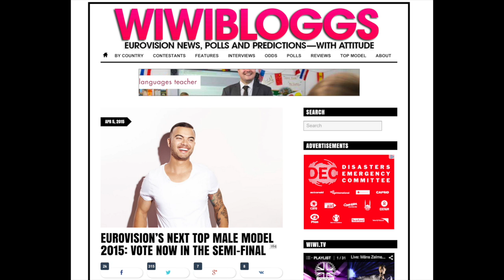Eurovision 2015 Review: Moldova - Eduard Romanyuta - "I Want Your Love"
We review Moldova's Eurovision 2015 singer Eduard Romanyuta and his song "I Want Your Love". Can he qualify for the final?

Performer: Eduard Romanyuta
Song title: I Want Your Love
Song writer(s): Erik Lewander, Hayley Aitken, Tom Andrews
Song composer(s): Erik Lewander, Hayley Aitken, Tom Andrews

EDUARD ROMANYUTA LYRICS "I WANT YOUR LOVE"
Intro:

Oh-a-oh

Verse:
Hey girl
Remind me why we ain’t together
We got that magnetic connection
Moving so fast let’s take it slow
Ain’t gonna let you let me go
The picture that you’re paintin’ got me
All anticipating
GO!

Chorus:
Nothing can steal your thunder
Sky-high while you pull me under
Cause you got what I want, what I want
What I want want want want
Yeah baby let me show ya (show ya)
You got me trippin’ over (over)
What I want want want

Verse 2:
Hey girl
Even if there’s stormy weather
You got my heart beat-beating faster
And I’m not gonna let you down
No ya feet ain’t gonna touch the ground (ground)
No-Oh
All anticipating
GO!

Bridge/Interlude:
Oh yeah
(Oh, oh, oh, oh)
The picture that you’re painting
Got me anticipating
Go!
Oh, Oh

Chorus 3:
What I want want want want (I want your love)
I want your love (I want your love)

EDUARD ROMANYUTA PAROLES "I WANT YOUR LOVE"

(FRANCAIS)

Vers 1:
Hey fille
Rappelle moi raison on n’est ensemble
On a cette superbe connexion
En bougant vite, vas- y doucement
Je ne permets pas me laisser
L’image que tu dessines
Donne-moi toutes les anticipations.

Refrain 1:
Personne peut voler ta fougue
Vole haut quand tu me tires bas
Parce que tu sais que je veux, que je veux,
que veux, que je veux.
Yeah baby, montre – moi
Tu m’attire plus et plus
Je veux ton coeur.

Vers 2 :
Même il y aura une tempête
Tu vas battre mon coeur vite
Je ne vais pas te laisser tomber
Tes pieds ne touche pas le sol

Interlude:
Oh yeah

Refrain :
Je veux ton coeur. (Je veux ton coeur.)